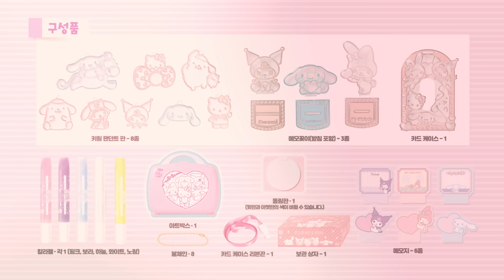💕산리오캐릭터즈 칼라젤 아트박스💕 내 손으로 만드는 산리오캐릭터즈 굿즈템!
내 손으로 만드는 산리오캐릭터즈 굿즈템!

0:00 완성품
0:13 구성품
0:47 아트박스 본체
1:11 캐릭터 고르기
1:24 색칠하기
1:55 선풍기사용
2:22 보관함 산리오캐릭터즈★
2:24 메모꽂이
2:34 우정키링
2:41 깜찍한 스톱모션

카드케이스, 메모꽂이, 키링팬던트
굿즈템 만들어요!

1⃣만들고 싶은 굿즈템을 고르고
2⃣돌림판을 돌리며 색칠
3⃣선풍기로 윙~ 말리면 완성

🤫쉿! 돌림판 아래
비밀 공간에 굿즈템을 보관해요